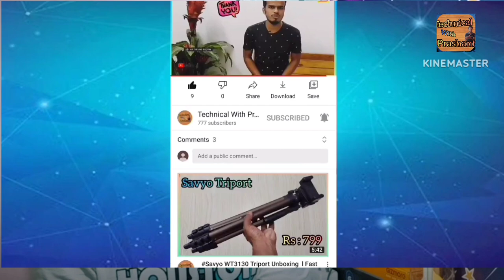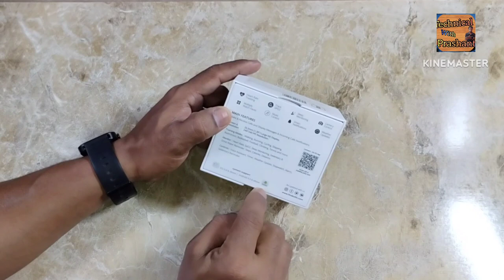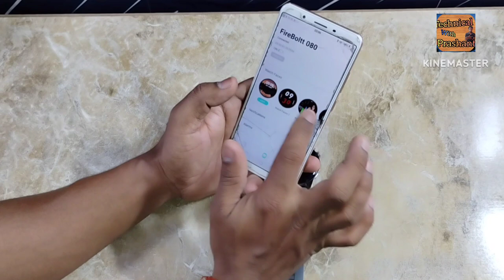Renewed Fire-Boltt Round Display Smart Watch Unboxing | Review {Ms Dhoni} Made In india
Fira Boltt watch
Take a look at this Fire-Boltt Talk Ultra 1.39 Round Color HD Display with Bluetooth Calling & Metal Body Smartwatch on Flipkart

Fire Boltt calling smart watch

Smart watch YouTube
Smart watch Connect android
Smart watch under 999
Flipkart smart watch
Amazon Smart watch
Amazon Calling smart watch
amazon Frile Boltt calling samrt watch